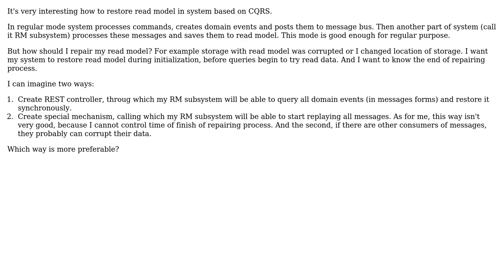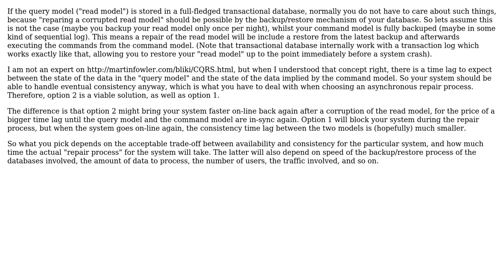Software Engineering: CQRS: How to restore read model (2 Solutions!!)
Software Engineering: CQRS: How to restore read model

With thanks & praise to God, and with thanks to the many people who have made this project possible! | Content (except music & images) licensed under CC BY-SA | Music | Images & others | With thanks to user lomomike user Doc Brown user Christophe user Alexander Langer and the Stack Exchange Network Trademarks are property of their respective owners. You are responsible for your own actions.